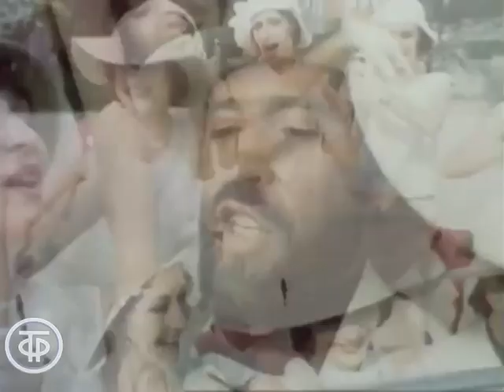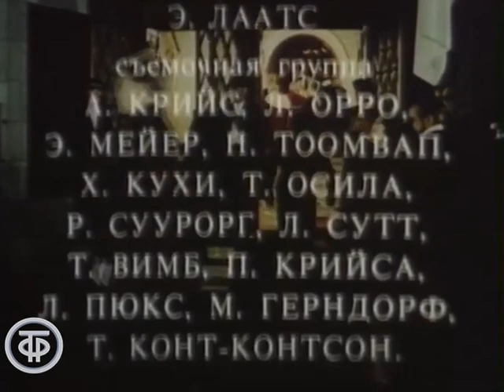Бал в "Савойе". Серия 1 (1985)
Бал в "Савойе". Серия 1

Эта оперетта была написана всемирно известным венгерским композитором Палом Абрахамом в 1932 году и стала настоящим хитом. Веселые и остроумные повороты сюжета, красивые волнующие мелодии, энергичные танцевальные ритмы и головокружительные приключения непременно понравятся вам. Потому мы приглашаем Вас на блестящий и изысканный бал в отель «Савой».

Итак, вернувшись из свадебного путешествия, маркиз Аристид де Фабле получает телеграмму от своей бывшей возлюбленной танцовщицы. Во время расставания она взяла с него обещание, что он подарит ей одну ночь, когда ей этого захочется. И вот час "расплаты" пришел. Бывшая возлюбленная приглашает его на бал в отель «Савой». Маркиз появляется на балу. Но его жена красавица Мадлен, не собирается сидеть сложа руки и постарается жестоко проучить мужа…

Таллинфильм по заказу Гостелерадио СССР 1985
Автор сценария - Аго-Эндрик
Режиссер - Аго-Эндрик Керге (постановщик)
Оператор - Андрей Епишин (постановщик)
Композитор - Пал
Художник - Лийна Пихлак
Актер - Эндель Пярн (Арчибальд)
Актер - Юри Крюков (Мустафа-бей)
Актер - Элле Кулль (Мадлен, поет Салло Хель)
Актер - Аарне-Мати Юкскюла (Аристид, поет Куслап Вольдемар)
Актер - Мерле Тальвик (Дэзи, поет В.Сильви)
Актер - Юлле Кальюсте (Танголита, поет У.Юлле)
Актер - Урмас Кибуспуу (Селестен)
Актер - Юлле Улла (Бебе)
Актер - Тыну Каттай (Померол)
Актер - Тынис Лепп (Конфнрансье)
Актер - Аго-Эндрик Керге (Морис)